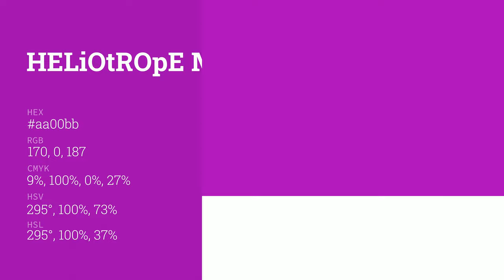Heliotrope Magenta color aa00bb hex color - Violet color - Cool color aa00bb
What color is Heliotrope Magenta ? aa00bb hex color - Violet color - Cool color aa00bb

Hex aa00bb Color Code is also known as Heliotrope Magenta color.

Hex aa00bb Color code in RGB color code model is created after adding 66.67% red color, 0.00% green color and 73.33% blue color.
Hex aa00bb Color code in CMYK color (process color) code model is generated after subtraction of 9% cyan, 100% magenta, 0% yellow and 26% black.